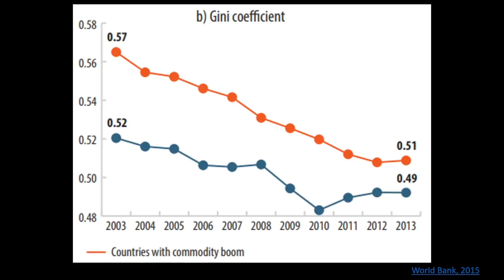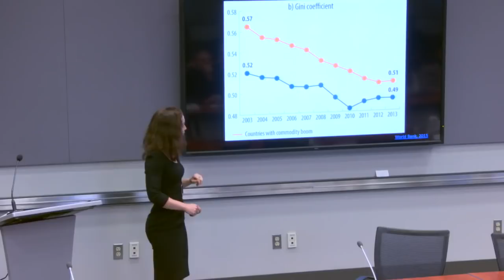DEC Lecture: POLITICIZING INEQUALITY THE POWER OF IDEAS